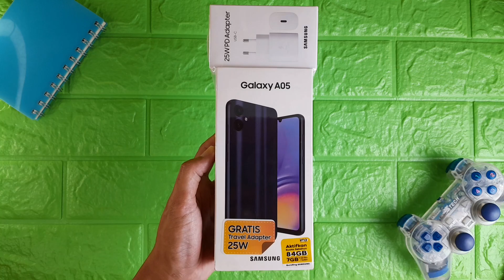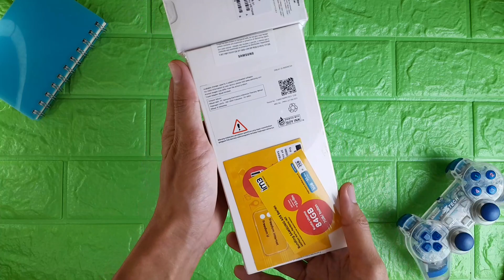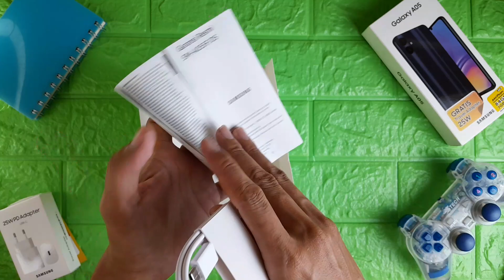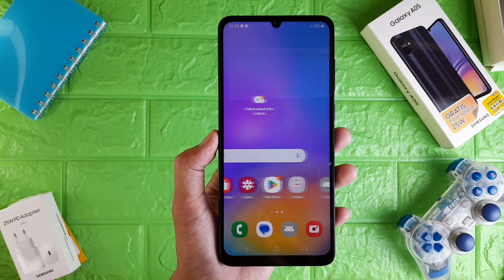Unboxing HP Samsung A05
Video kali ini saya unboxing hp samsung a05, untuk teman-teman yang ingin mengetahui spesifikasi samsung a05 bisa tonton video ini.